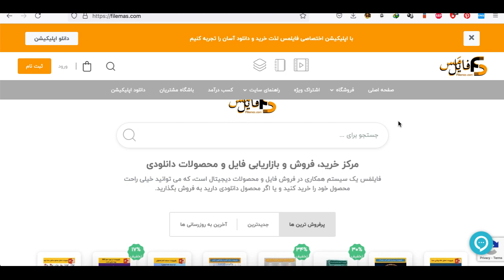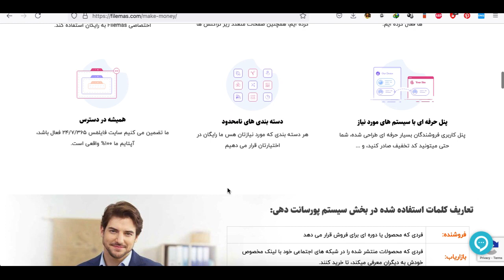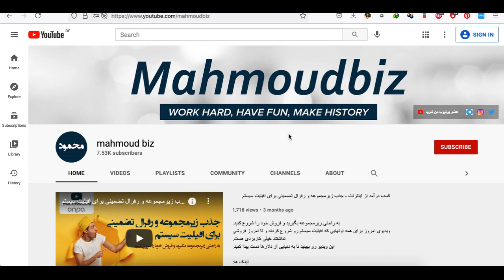کسب درآمد از اینترنت - کسب درآمد از همکاری در فروش فایل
در ویدیوی امروز وب سایتی رو به شما معرفی میکنم که از طریق همکاری در فروش فایل می توانید به راحتی درآمد به دست آورید.
این وب سایت را میتوانید در ایران به راحتی باهاش کار کنید و بدون محدودیت درآمد مناسبی را از ان خود کنید.

تشکر